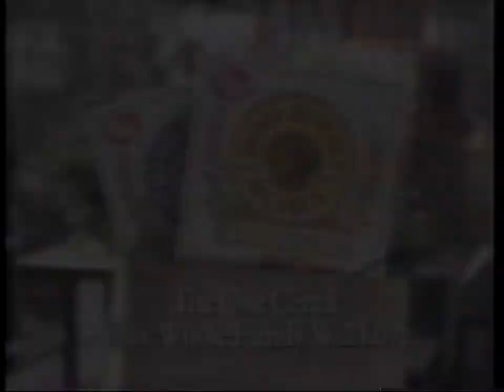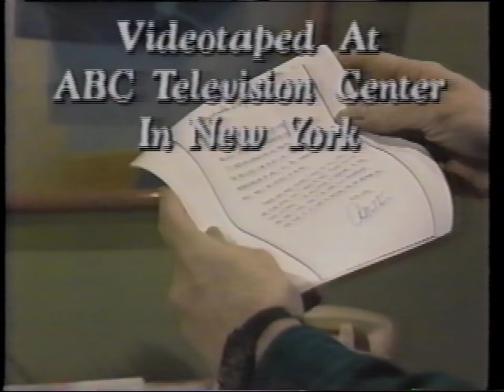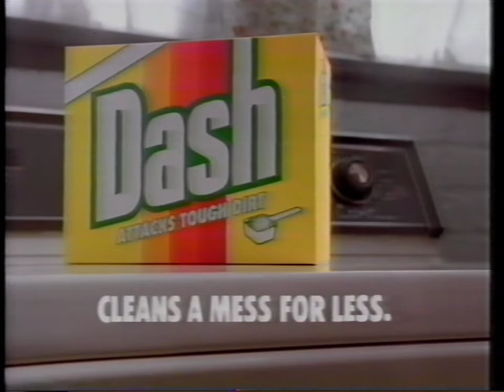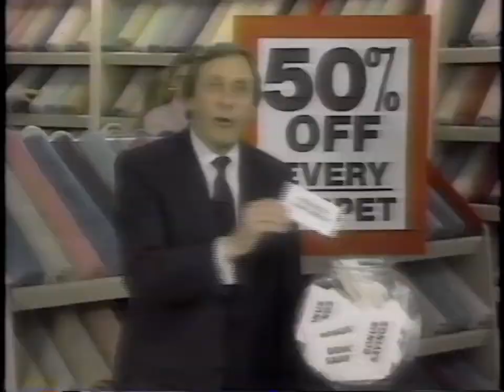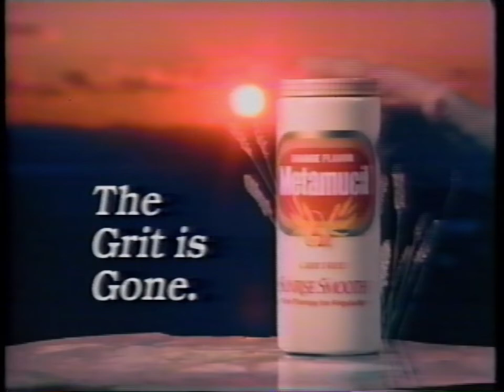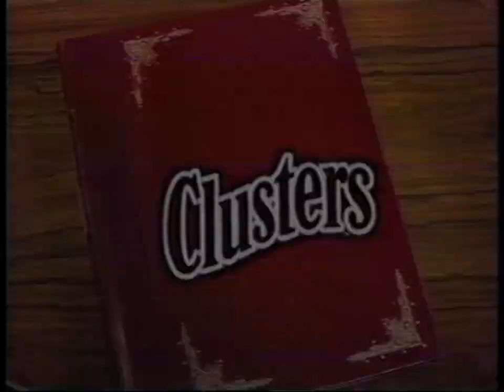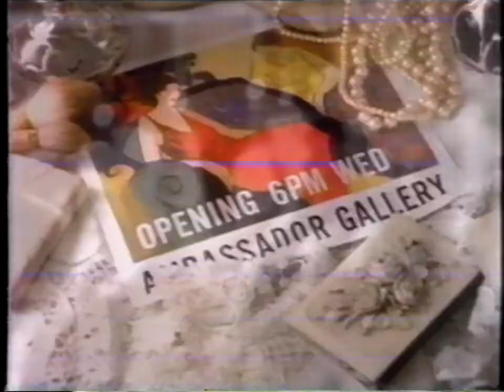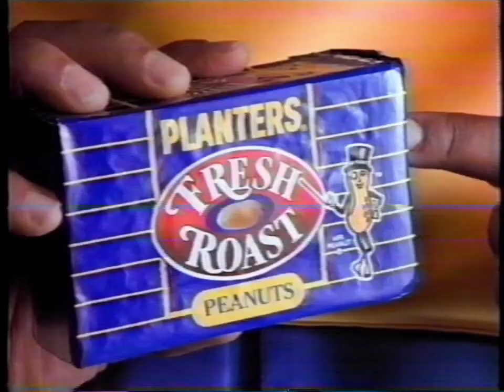WSET-13 (ABC) Commercial Breaks w/ extras (EBS Test and more), January 1992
If you're here for the EBS test, it can be found at 03:40

During "Loving" and "All My Children." One of the commercial breaks for the latter was cut for some reason.